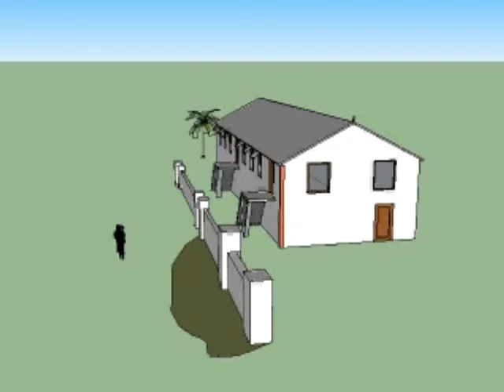schoolvid.wmv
3d sketchbook work of school in 1950s Grenada as  initial experiment in modelling for photographic representations of the past or future.